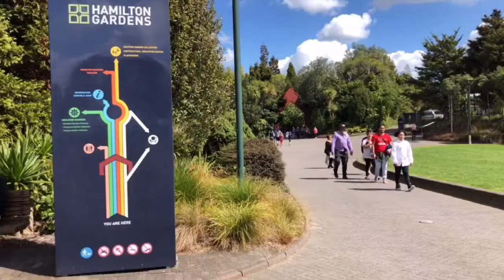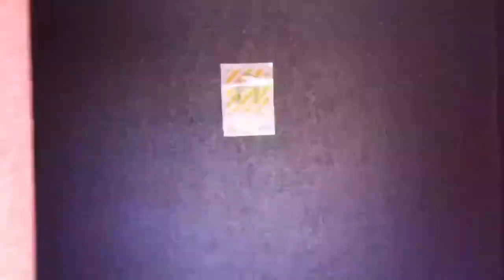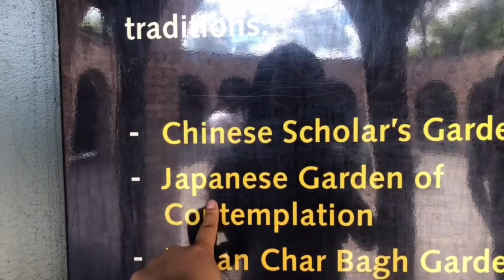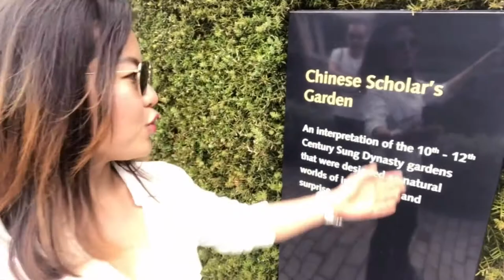新西兰本国人必去的景点｜汉密尔顿花园｜寻找歪果仁造的中式园林 Hamilton Gardens New Zealand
新西兰汉密尔顿有一个全国著名的植物园：汉密尔顿花园。听说里面有中国园林，让我们一起去看看老外做出来的中国园林，是不是一股牛肉味吧。
Tips: 不收门票，免费停车位，园内有咖啡厅，有旅游接待处